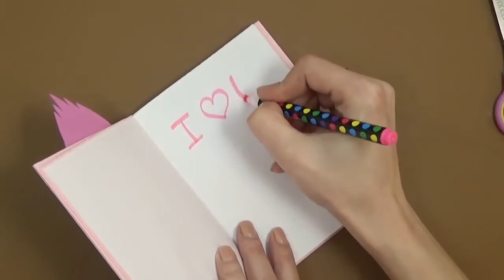3 DIY SCHOOL SUPPLIES | EASY DIY PAPER CRAFTS IDEAS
3 DIY SCHOOL SUPPLIES | EASY DIY PAPER CRAFTS IDEAS

Here are some of the most beautiful DIY projects you can try for your self at home If you enjoyed this DIY room decor and easy crafts ideas at home, then "subscribe" our channel

Sent your compliants and copyright removals :-

, the crew 2 money, c ops skin hack, 6

simple invention, 5 simple life hacks, girls kiss girls, crafty panda pranks, inventions for kids to do at home, anaysa hacks videos, girl romance, hairstyles for long hair men, tesla craft, the king of random, creative things to make at home, watermelon hacks, 5 minute crafts shirt hacks, fortnite j7 prime, barbie girl cover, 5 minute crafts new video today, dc motor life hacks, diy kpop, 5 minute crafts with hot glue gun, 96 songs, homemade creative ideas, 5 minute crafts jeans folding, blossom slime, new_hacks2020 Thankyou